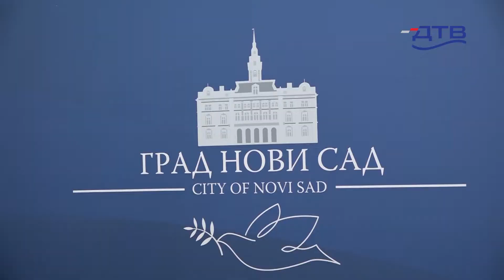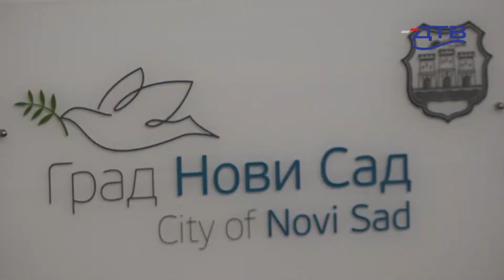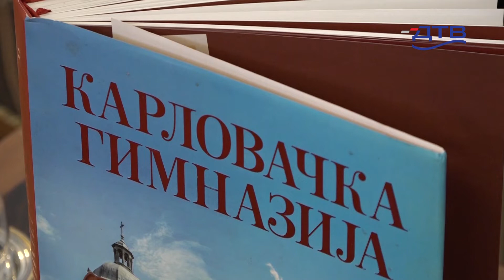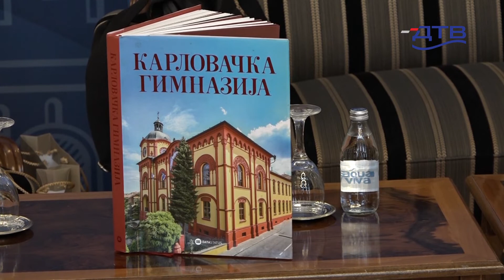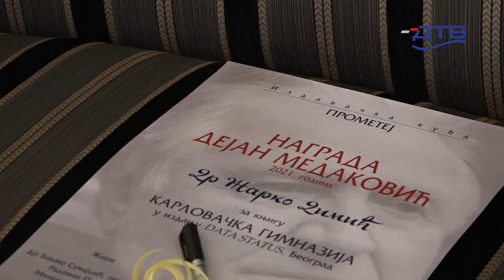DTV - Žarku Dimiću svečano uručena nagrada "Dejan Medaković” u Gradskoj kući